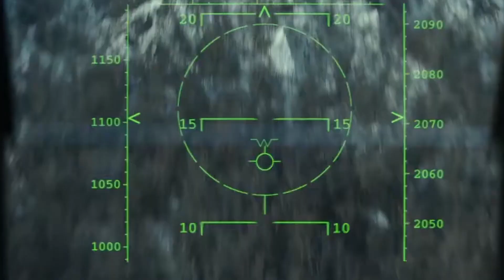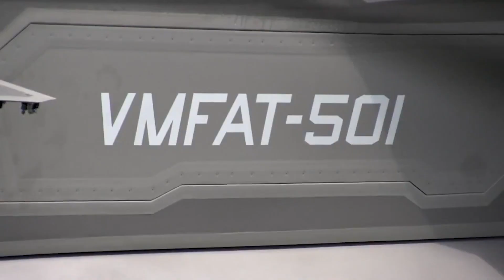WHY F-35B IS THE MOST IMPRESSIVE VARIANT OF THE STEALTH FIGHTER JETS AHEAD OF BOTH A & C?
F-35 Vs F-35
1. The F-35A Fighter Jet
The F-35A is the conventional take-off and landing variant intended to be used by the US Air Force and has been adapted to many nations’ requirements, most notably the Israeli F-35I ‘Adir’.It is the smallest of the three variants and is capable of tolerating more g force than the other two.
2. The F-35B Fighter Jet
This is perhaps the most exciting variant of the F-35 Lightning II, which can hover mid-air and even take off and land vertically like a helicopter.
Yes, it’s the V/STOL variant and in order to provide this capability, an additional Shaft Driven Lift Fan is added to the fuselage behind the cockpit, to generate lift.However, to accommodate this fan, the B variant sacrifices about a third of A’s fuel volume, greatly reducing its range and is limited to only 7g.
3. The F-35C Fighter Jet
It is designed for CATOBAR operations from aircraft carriers.
Compared to the F-35A, the F-35C features larger wings with foldable wingtip sections, larger control surfaces for improved low-speed control, stronger landing gear for the stresses of carrier arrested landings, a twin-wheel nose gear, and a stronger tailhook for use with carrier arrestor cables.
The larger wing area allows for decreased landing speed while increasing both range and payload. The F-35C is limited to 7.5 g.However, while sacrificing some fuel or payload requirements for different models, all the variants come equipped with the same advanced digital avionics and sensor suite, superior to any other aircraft currently in operation.